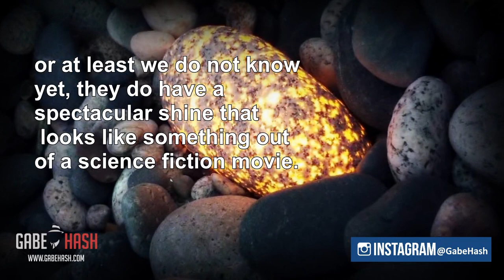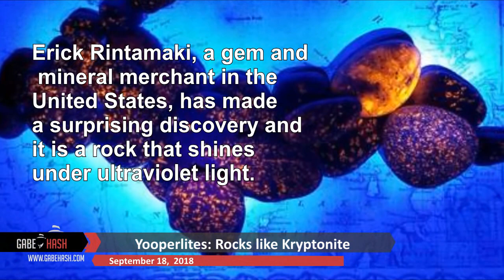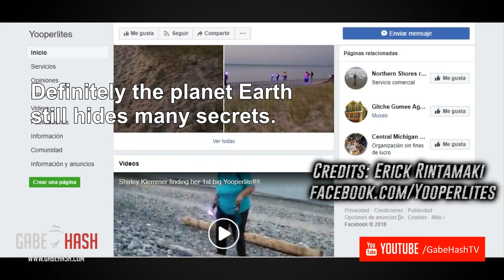Yooperlites: Rocks like kryptonite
A new case is giving something to talk about and is that although these rocks do not weaken any superhero, or at least we do not know yet, they do have a spectacular shine that looks like something out of a science fiction movie.